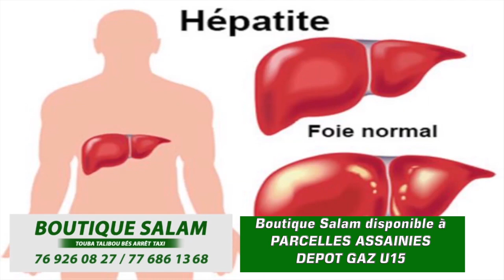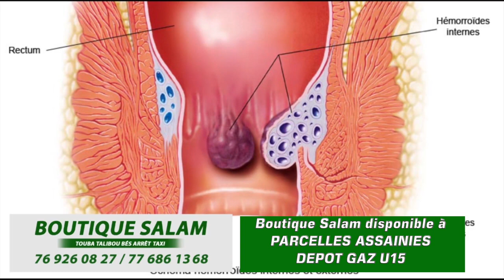émission léraal xam xam sur la voyance avec serigne mor talla tawfekh